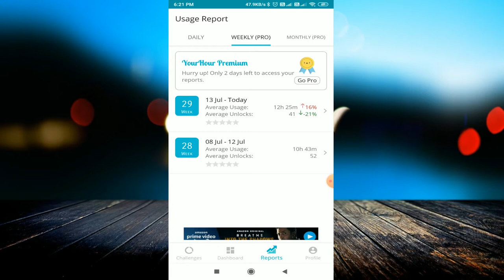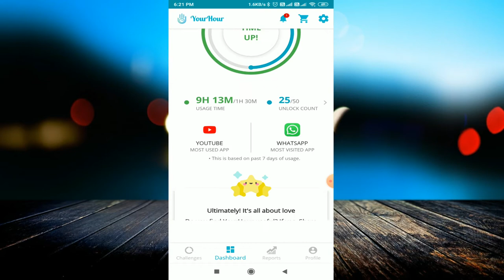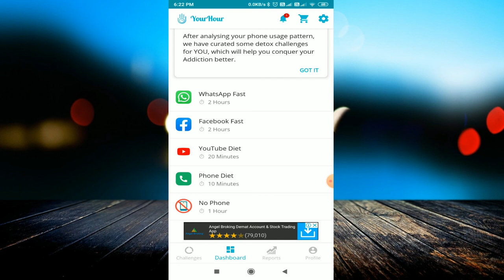दिन में कितने घंटे फोन चलाते हो , हैरान रह जाओगे देखकर | Control Your Phone Addiction In digital Way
linked site.